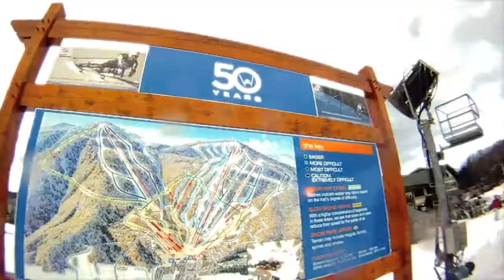Snowboarding @ Windham Mtn: #1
Date: January 02, 2011
Location: Windham Mountain
Riders: Eric Davis, Jessye Pennington
Camera: GoPro HD HERO
Mounts Used: Flat 3M, Suction Cup, Monopod
Editing Software: iMovie '09